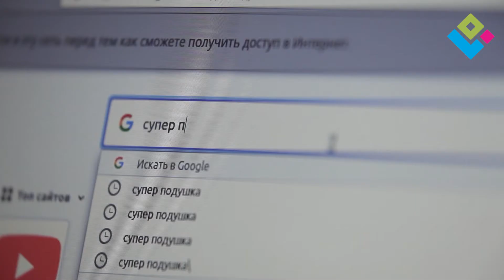Зручна ортопедична подушка у формі метелика "Butterfly" від Olvi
ПОДУШКА - справа звична. Але технології не стоять на місці. Нові матеріали - нові можливості. Вивчивши всі вподобання і потреби - майстри своєї справи створили ПОДУШКУ нового покоління «БАТТЕРФЛЯЙ».

Кілька слів про б'юті-ефект подушки Батерфляй від Олві
-допомагає знайти зручну позу під час сну, адже неправильна поза провокує затискання судин, що викликає ранкову припухлість обличчя;
-попереджає виникнення нових зморшок сну і знижує вираженість вже наявних, оскільки не заламує шкіру і відновлює правильний обмін речовин за рахунок нормалізації лімфотоку і кровотоку;
-сприяє міцному і продуктивному відпочинку вночі. Форма і ортопедичні властивості допомагають повністю розслабитися і зануритися в "здоровий" сон;
-береже нарощені вії - вони не стикаються з елементами подушки і не ламаються.